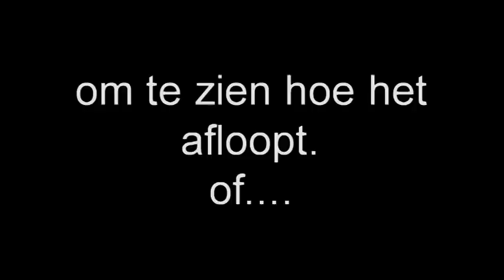Met schildersbedrijf Edens in Apeldoorn, klussen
Met (schildersbedrijf Edens) in apeldoorn, beekbergen, ugchelen en omstreken krabbers slijpen. John edens de schilder in apeldoorn laat u zien hoe je een krabber scherp kunt krijgen.
verder kunt u ook andere dingen van schildersbedrijf edens verwachten. Zoals winterpremie. bel ons voor de winterschilder. veel winterkorting. kijk daarvoor even op de website.
Schilderwerk van monumentale panden, Sierpleister, Spuitwerk, Stucwerk, Timmerwerk, Wanddecoratie, Witten, Latexwerk, Nieuwbouw, Onderhoud, Renovatie, Restauratie, Schilderwerk binnen, Schilderwerk buiten, Wandafwerking. Andere zoekwoorden van schilder apeldoorn zijn
painting contractor estimate, commercial painting contractor, residential painting contractors, commercial Nick Schilder videoresultaten, painting contractor